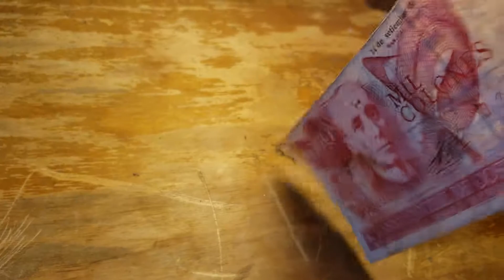1,000 Colones de Costa Rica!